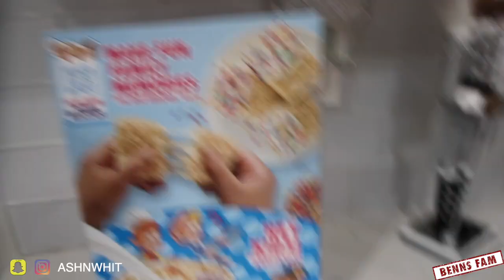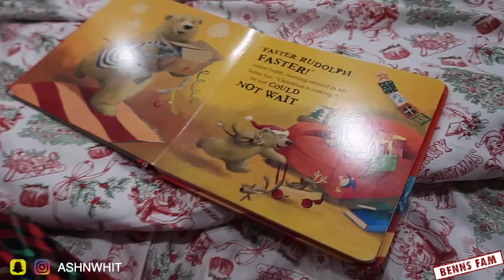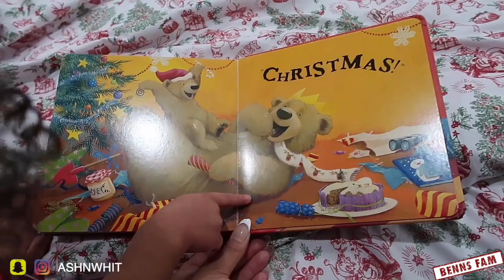A MOODY Christmas EVE! | VLogmas Day 24!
A day full of crafts and family activities except our pregnant Meh Meh is tryna go to sleep Instead lol! Y'all know Cici is so excited and we even got Sye to join us for the Christmas festivities. All fun and smiles with some eye rolling to keep it all the way real lol!

Wishing Everyone a Happy Holiday Season!- Love The Benns Fam.